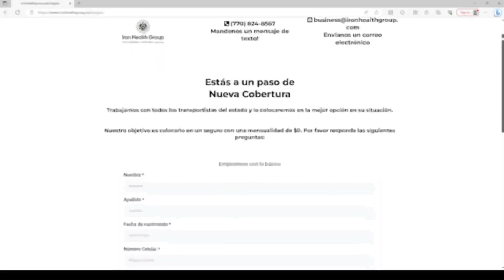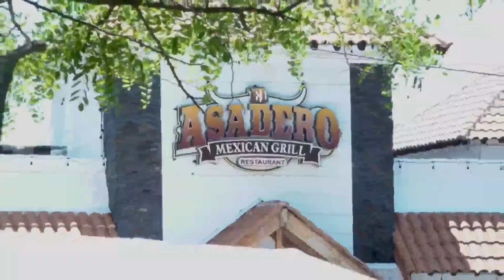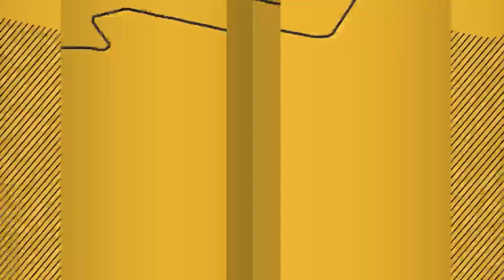Dey Ferrer 7/7/23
📍NYC
📰 Noticias Serias con Adler Muñoz
🚨Breaking News
⚽Deportes
📱Technologia

Y mucho mucho má